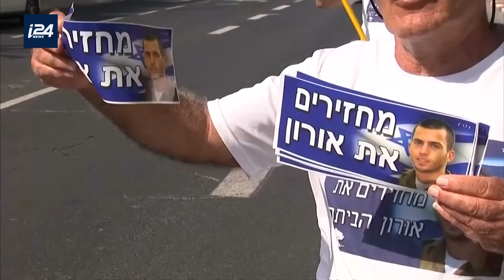La bataille de Shuja'iyya, un traumatisme à vie pour cet ancien soldat de Tsahal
Cette nuit-là, cet ancien officier de la brigade Golani a bien cru qu'il allait y rester. C'était il y a 8 ans, la fameuse bataille de Shuja'iyya, lors de l'opération militaire israélienne dans la bande de Gaza : "Bordure Protectrice". Il est précisément minuit dans la nuit du 20 au 21 juillet 2014 lorsque les troupes d'Ohad Roisblat traversent la frontière dans leurs blindés…